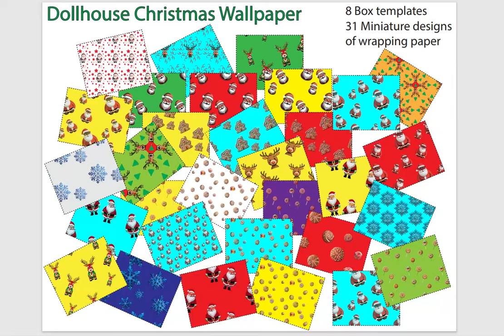Dollhouse wrapping paper printables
This video will show you my dollhouse wrapping paper printables. They can be found on my shop.

THIS IS A DIGITAL FILE DOWNLOAD NOT A PHYSICAL ITEM

These 8.5"x11" sheets include 31 ready to print dollhouse wrapping paper printables plus you will also get 8 different rectangle printable dollhouse gift boxes that can be used for your dollhouse Christmas boxes when printed on cardstock.

INCLUDED:
This set includes:

12 PDF printable pages (2 PDF file downloads)
8 Printable rectangle gift boxes
31 Printable 1:12 scale dollhouse wrapping paper

Each sheet can be printed individually so you can print the patterns you want for your dollhouse scene. The printable dollhouse boxes can be printed on cardstock then put together with your own glue sticks, tacky glue or you can just tape them together then use them for your dollhouse Christmas gifts. See sample file images and video for more information.

SCALE: Works best for 1:12 dollhouse scale

DIGITAL FILE:
How does it work? The PDF file will be sent to your email after your purchase is complete then the file will need to be downloaded and printed out by you after your purchase.

NOTE:
BEST PRINTED WHEN ON 8.5"x11" paper for wrapping paper and cardstock for giftboxes paper.

NOTE:  THIS FILE MAY NOT SHARED OR RESOLD TO OTHERS
Warning: CHOKING HAZARD, NOT INTENDED FOR CHILDREN, THIS IS A MINIATURE DOLLHOUSE PRINTABLE FILE DOWNLOAD AND NOT A PHYSICAL ITEM.

Some videos may be RAW UNEDITED videos and that means you get to see the videos without any cuts or edits, no beginning titles, no ending titles and or ending photos.  Raw Unedited videos may contain noise in the background from my family or things I ended up doing differently so please watch the entire video before trying to recreate one of my projects.